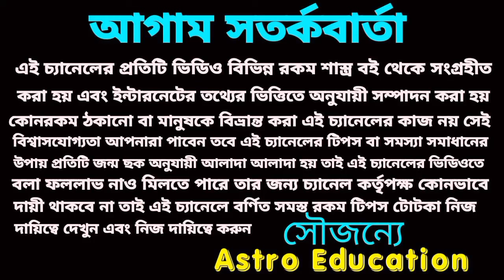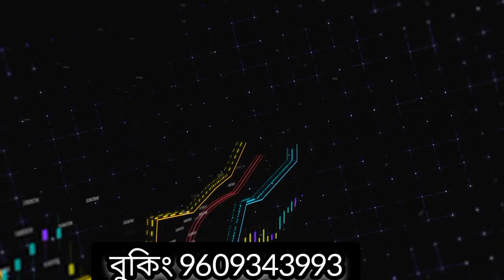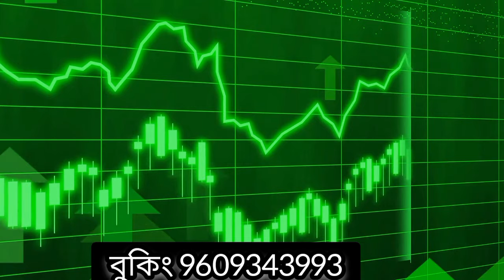June 2024 মেষরাশি বৃষরাশি ভাগ্য উদয় হবে !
জুন মাসের মাসিক রাশিফল মেষ রাশি ও বৃষ রাশি কেমন যাবে